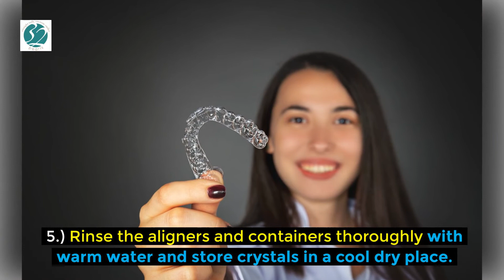How To Clean Invisalign with Cleaning Crystals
Invisalign is now a most trusted and favored option for teeth straightening by patients, dentists, and oral hygienists everywhere. Invisalign is quick, easy and by far a simpler procedure for the patient and dentist. It is the most straight forward option for teeth straightening.

FDA-approved and free of toxins, Invisalign is hypo-allergenic as they contain no BPA, BPS, latex, or gluten. They are safe, effective, and non-invasive to you, the valued patient. Invisalign was specifically engineered over decades through research and development to create the finest product that will never harm your body and will benefit you for life.

Invisalign is better than braces. You will wear sleek,  removable clear plastic aligners that are soft to the touch, and will straighten your teeth in a gradual series until your smile is perfect. The new technology makes Invisalign capable of doing things previously only possible with wires and uncomfortable tightening of the mouth.

Best of all, you will never have to deal with painful metal wires or brackets that poke and hurt. You don’t have to see a dentist coming at you with pliers.  You won’t have to deal with rubber bands or hiding your smile due to embarrassment.

With Invisalign, the aligners are virtually unseen. Most people won’t even know you have them on. You can remove them to eat, brush your teeth and floss or take them out on a special occasion. Invisalign is specially designed out of a patented thermoplastic called SmartTrack® created exclusively for Invisalign treatment. These plastics are non-toxic to humans.